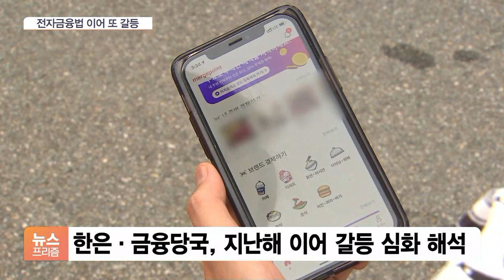한은, 출연금 100억 끊는다…전자금융법 이어 2차전?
[앵커]

한국은행이 금융감독원에 매년 100억 원씩 내던 출연금을 올해부터 중단하기로 했습니다.

지난해 전자금융법에 이은 두 기관의 갈등이 심화되는 모습입니다.

권준수 기자, 한국은행이 이런 결정을 언제 내린 건가요?

[기자]

한국은행은 지난해 12월 금융통화위원회에서 금감원에 대한 100억 원의 출연금을 올해부터 중단하기로 의결했습니다.